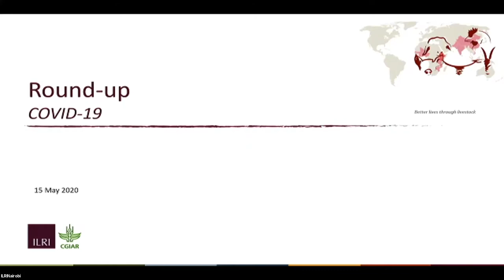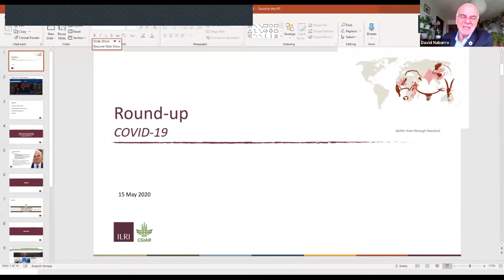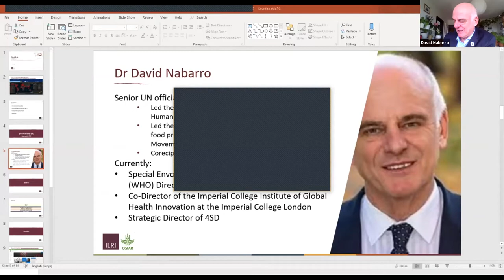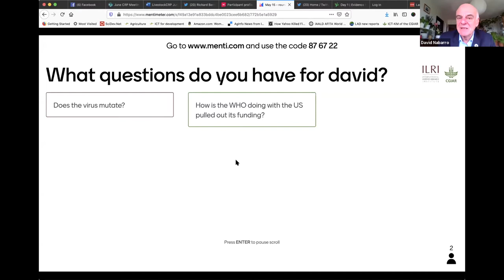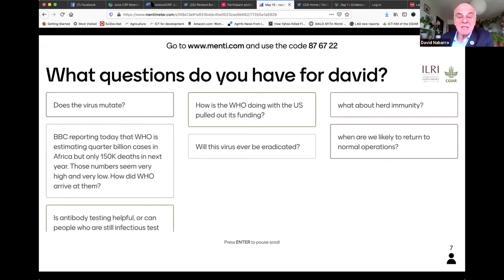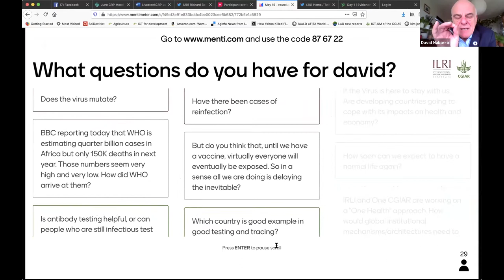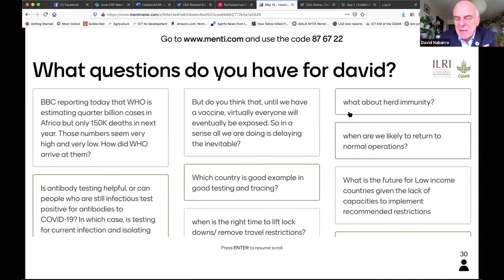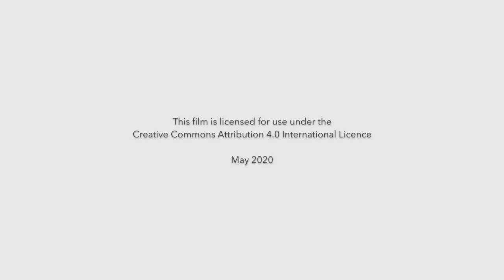15 May - Update on COVID-19 by David Nabarro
This "beastly virus" nonetheless delivers an "opportunity that many of us believe was there waiting for humanity to demonstrate its strength," said Dr David Nabarro, special envoy to the WHO Director General Dr Tedros Adhanom Ghebreyesus on COVID-19, in a spirited and defiantly hopeful presentation at an online town hall of the International Livestock Research Institute (ILRI) town hall meeting on 15 May 2020.